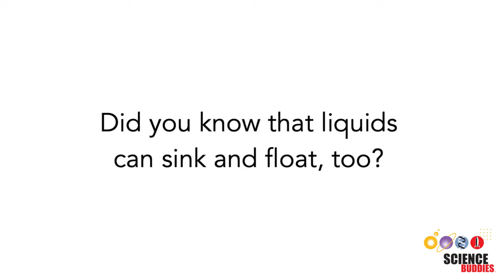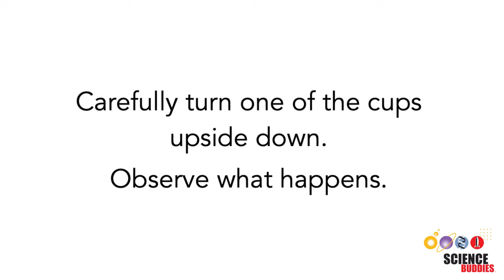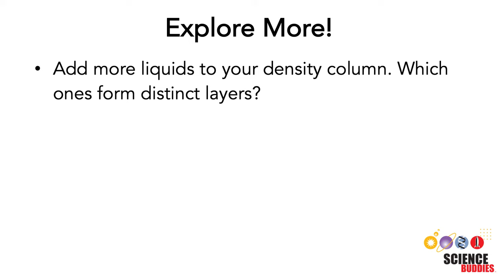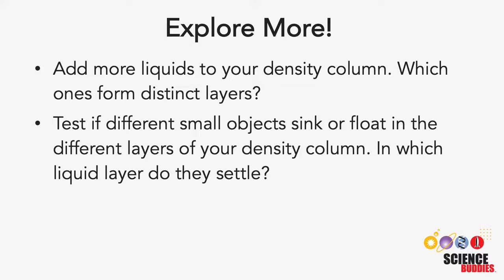Liquid Density Column – STEM Activity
You probably know that objects sink or float in water depending on their density. But did you know that liquids can sink and float, too? In this activity, you will create a colorful liquid density column by stacking different liquids on top of each other. How many layers can you create? Written instructions are available on our